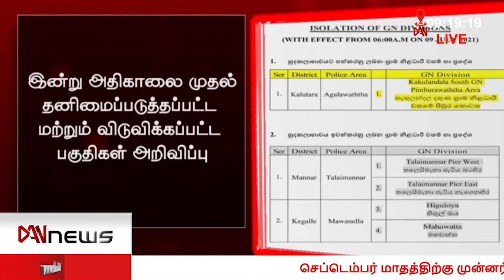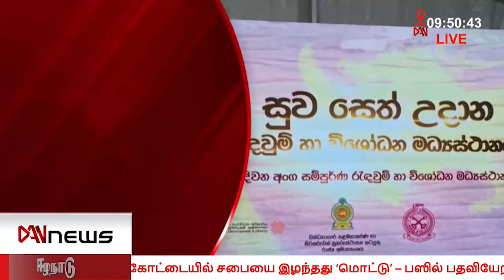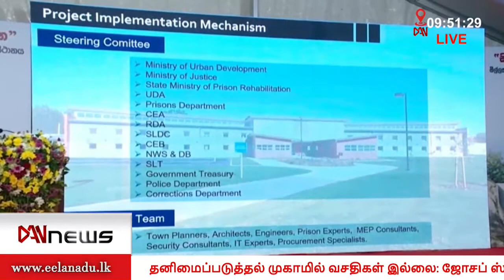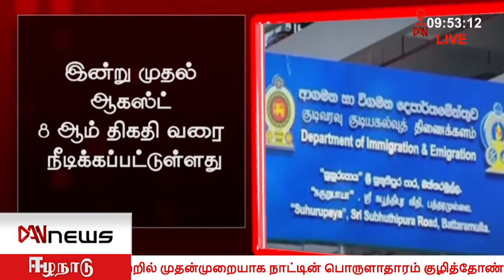டான் NEWS @ 09 செய்திகள் | 09.07.2021